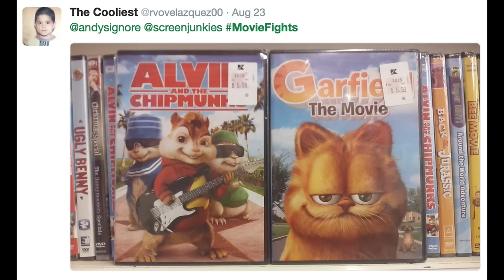Cast The Justice League Dark Movie! - MOVIE FIGHTS!!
Tony Revolori  (Actor, Grand Budapest Hotel, Spider-Man: Homecoming), Marc Andreyko (Writer, Wonder Woman ‘77), and Hector Navarro (Host, Superhero News & Nick Animation Podcast) debate the following topics with judge Andy Signore (ScreenJunkies) and fact checker Dan Murrell (ScreenJunkies) for the week of 8/22/2016:

0:04:54 ROUND 1 - What director most owes a personal apology for making a bad movie?
0:20:28 ROUND 2- Cast the Justice League Dark movie.
0:38:11 ROUND 3 - Improve a movie by replacing any actor with Tommy Lee Jones.
0:48:20 ROUND 4 - Which supporting character (from any movie) deserves their own spin-off movie?
0:57:18 ROUND 5 - MCU hero/scene that would make the best Disneyland attraction?
1:10:32 SPEED ROUND

Producers
Andy Signore, Dan Murrell, & Ken Napzok